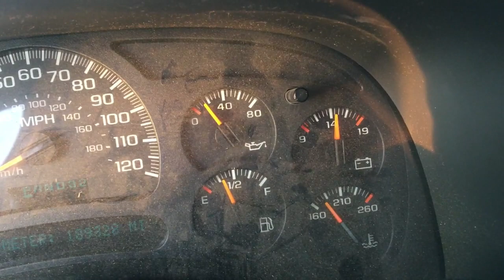Hauling Home More Firewood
The ground was finally frozen enough to get the rest of those trees hauled home. Big thank you to my friend Don for letting me use his loader tractor to get this done.